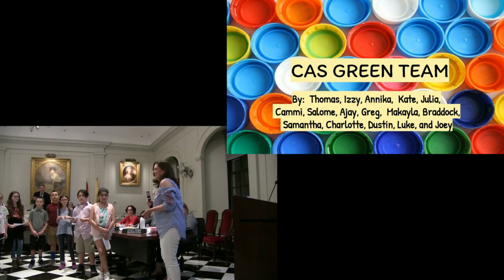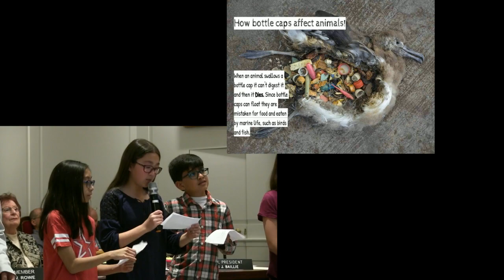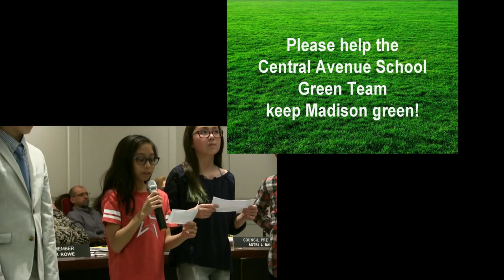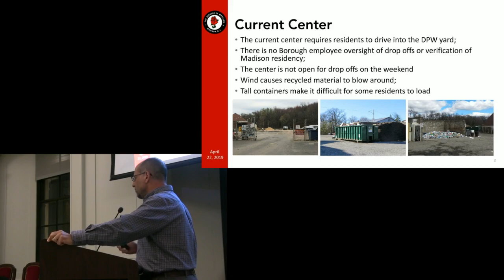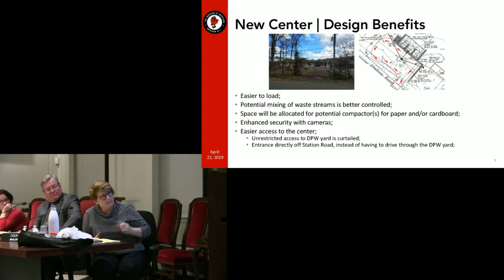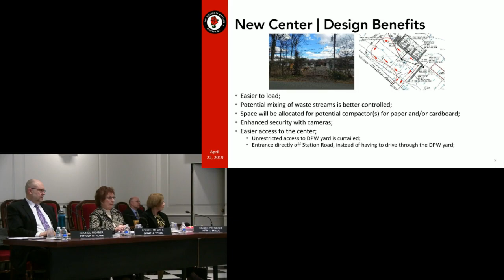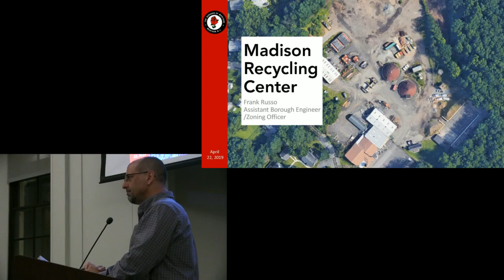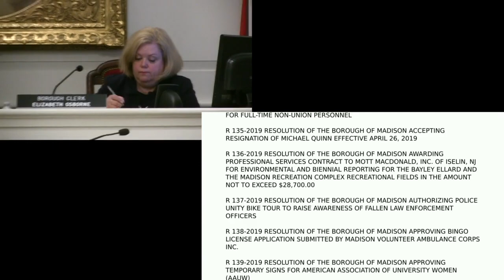The April 22, 2019 Madison, NJ Borough Council Meeting